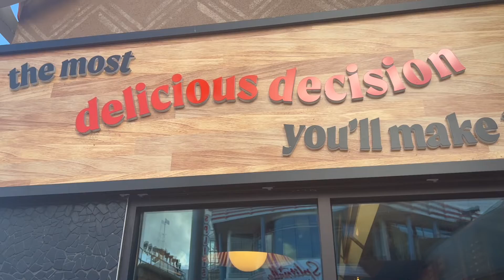A 4 HOUR WAIT FOR COOKIES AT DISNEY WORLD?!!!